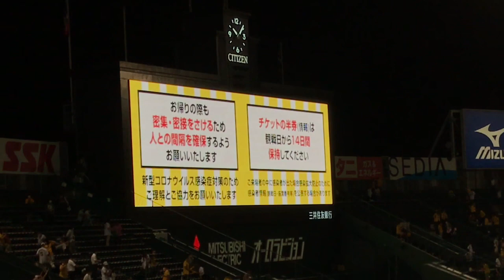【2020年開幕】みんなで六甲おろし 2020ver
みんなで六甲おろし2020ver
阪神タイガースvs東京ヤクルトスワローズ